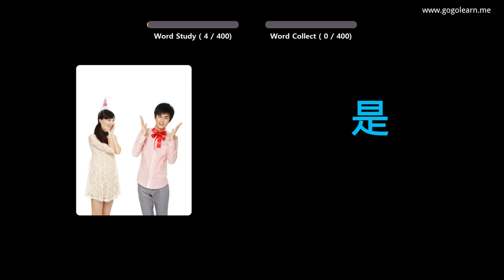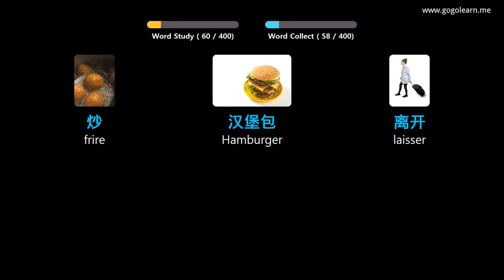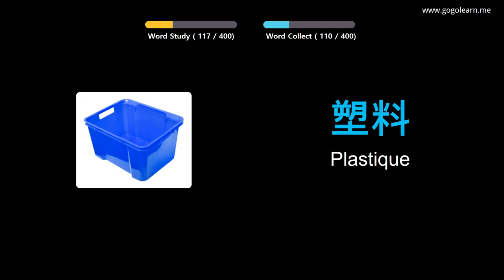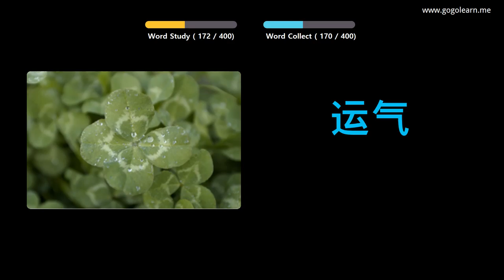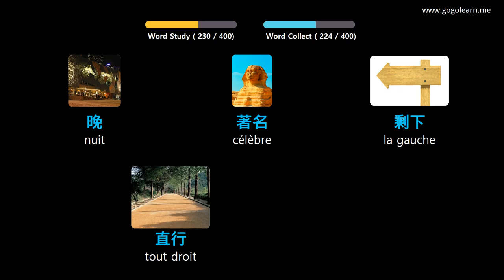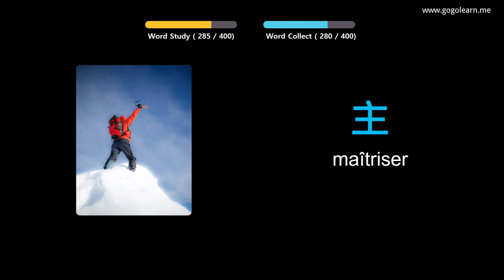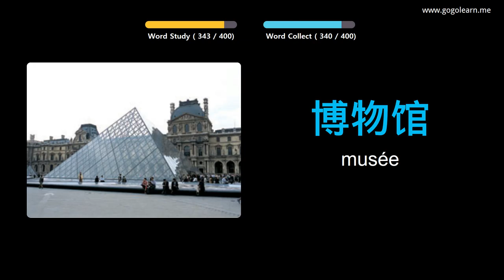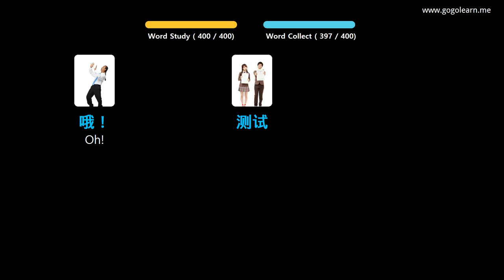Apprendre Le Chinois À Travers Des Images |Vocabulaire Chinois Collège 1 | Golearn